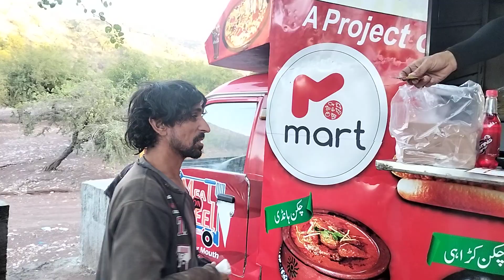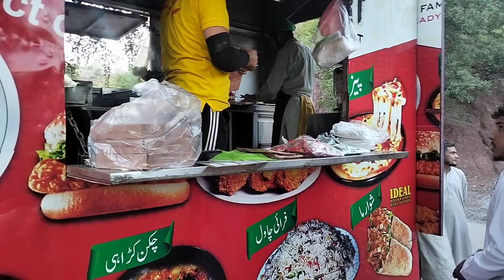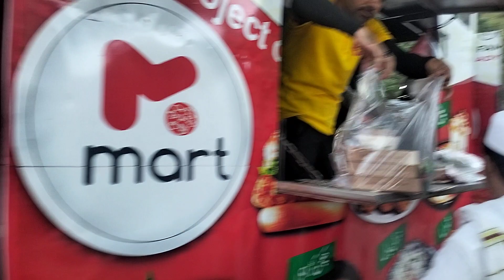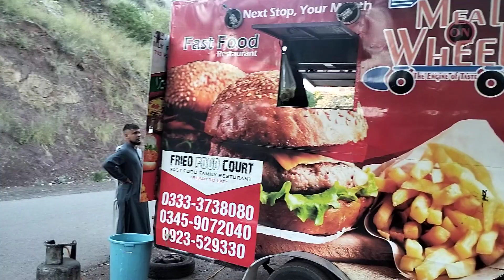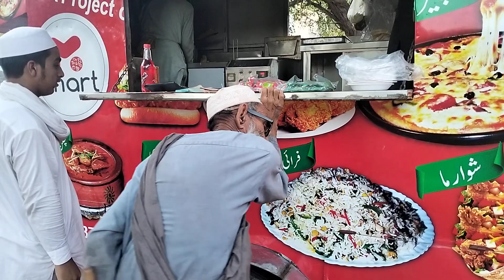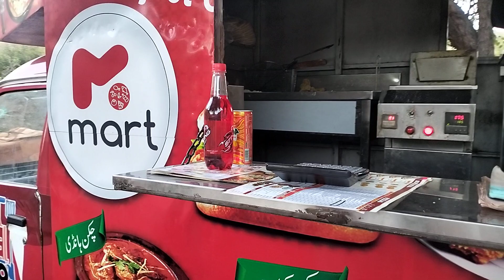londey derey kholey sha bagar car# raghali dey khsta samon pakha ye check key#5..10..2023